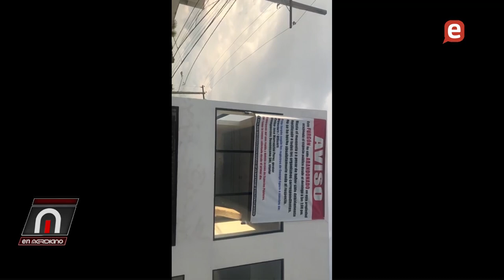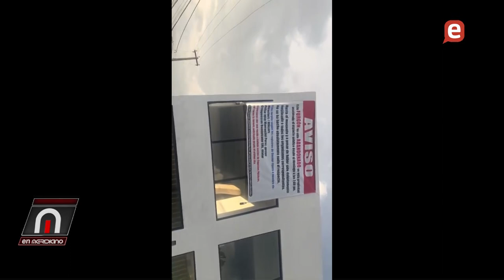Viola la ley, Celso Maranzini deja un contenedor en calle del Ensanche Julieta